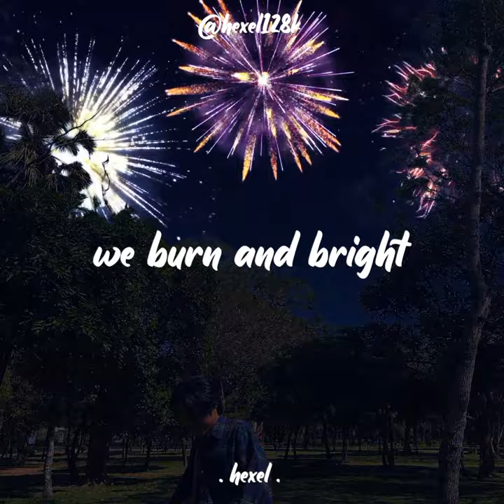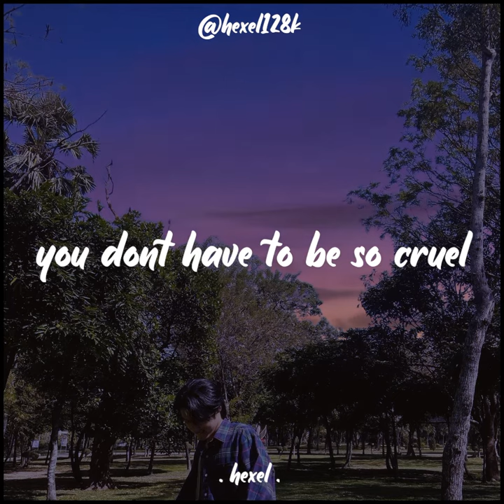"people want this but once they've lost it, they wish for something else...."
This is a song I wrote for youth4peacehackathon challenge. The song is about how today's youths struggle to find their inner peace and when they couldn't find peace in them, they ended being the person they've never meant to be. Yes... we lost our ways in life, we sometimes find it difficult to find our peace but eventually we will find our peace again. 💛

Songs Included: 🎼

"our peace" by hexel
written by hexel
prod. by hexel